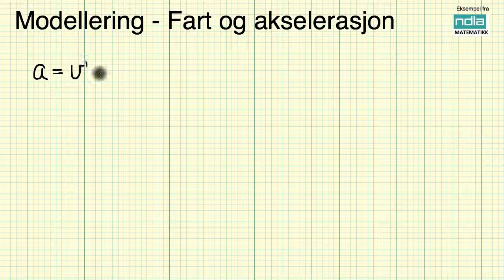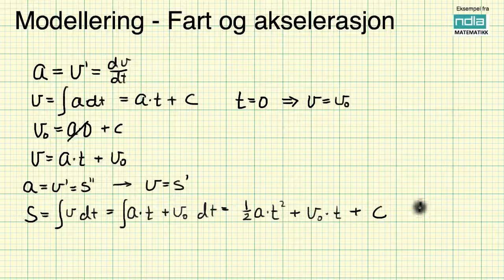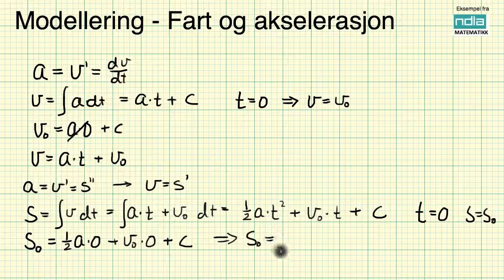Modellering Fart og akselerasjon